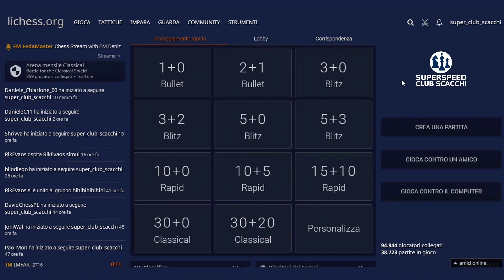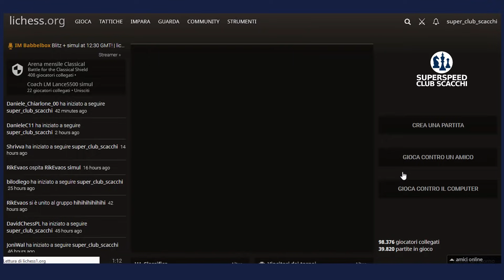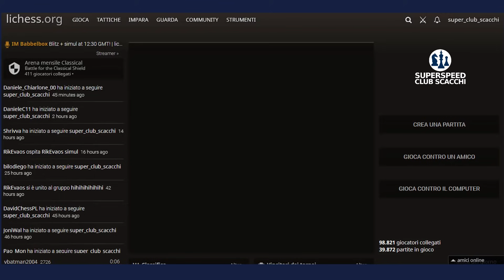Da 700 a 2400 su lichess. Ep6- Livello Maestro